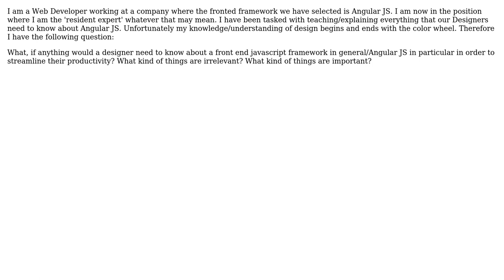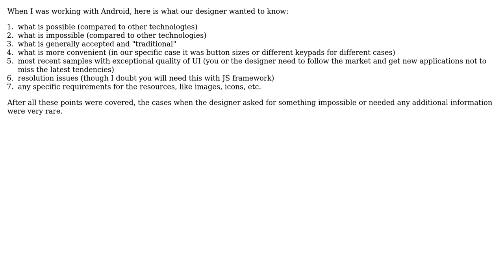Talking about Front End Web Development frameworks from a designer's perspective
Software Engineering: Talking about Front End Web Development frameworks from a designer's perspective

With thanks & praise to God, and with thanks to the many people who have made this project possible! | Content (except music & images) licensed under CC BY-SA | Music | Images & others | With thanks to user superM user Abraham P and the Stack Exchange Network Trademarks are property of their respective owners. You are responsible for your own actions.